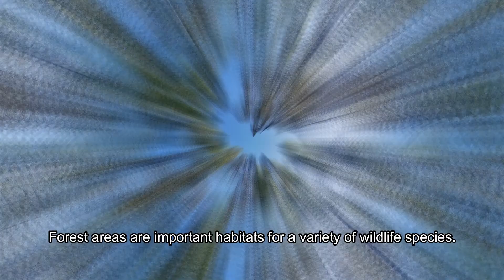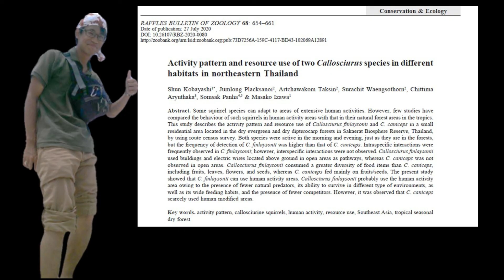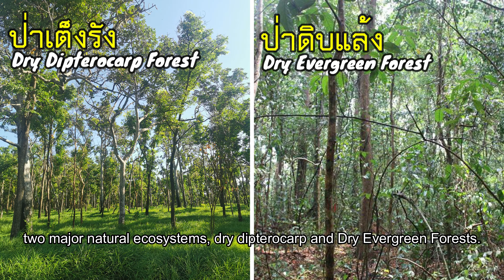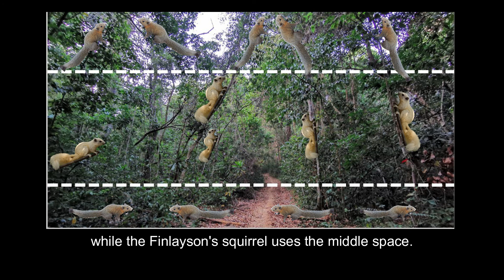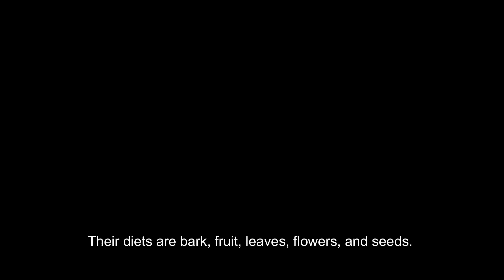EP.57 สถานีวิจัยสิ่งแวดล้อมสะแกราช ตอน การปรับตัวของกระรอกในระบบนิเวศเพื่อลดการแก่งแย่ง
การปรับตัวของกระรอกในระบบนิเวศเพื่อลดการแก่งแย่ง  Adaptation of Squirrel in the same habitat to reduce competition